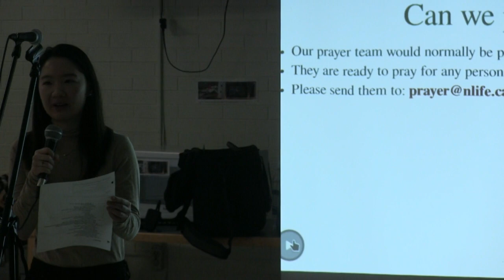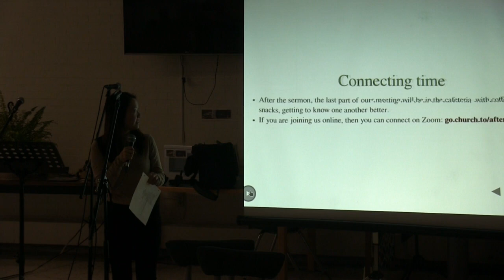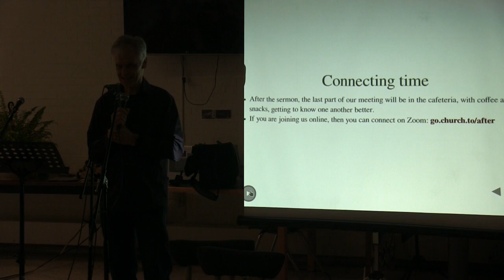22 January 2023 - (Remastered praise time): NewLife Church,Toronto Live Stream